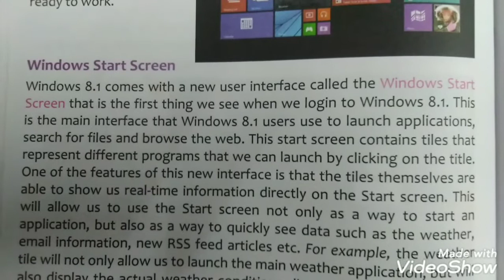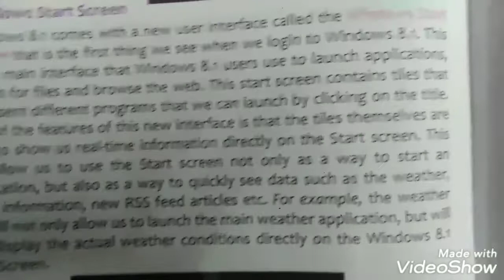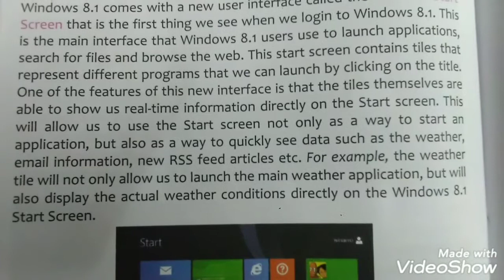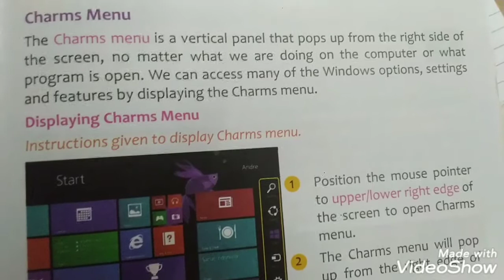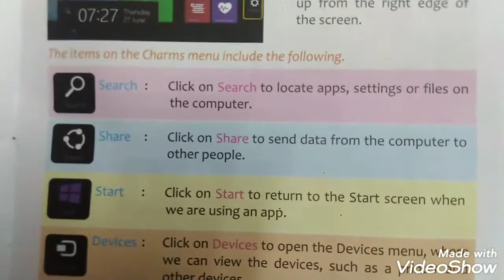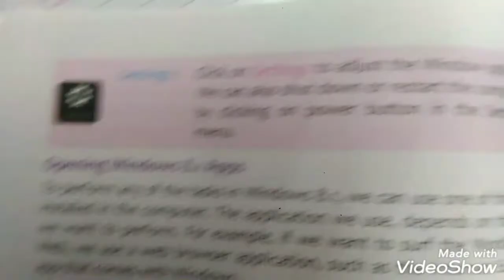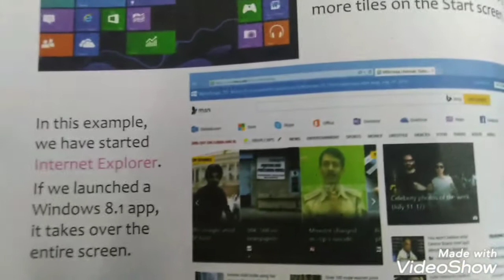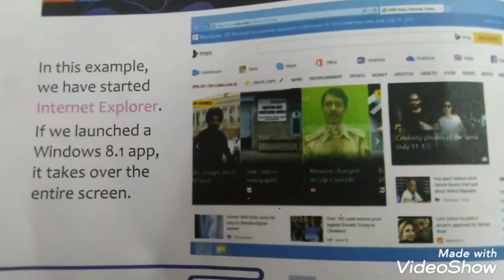CLASS: IV, SUBJECT: COMPUTER,CH- 7